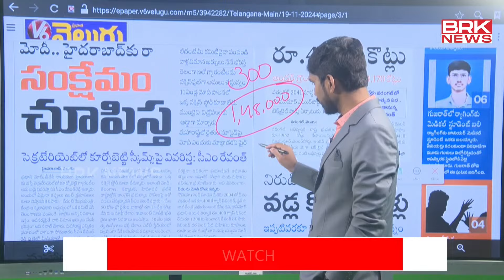మోదీ..హైదరాబాద్⁬​కు రా..సంక్షేమం చూపిస్త | Morning News With Avinash Janagama | BRK News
News Paper Analysis | 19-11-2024 | The First Edition | Morning News With Avinash Janagama | Telugu News Paper | @brknews.